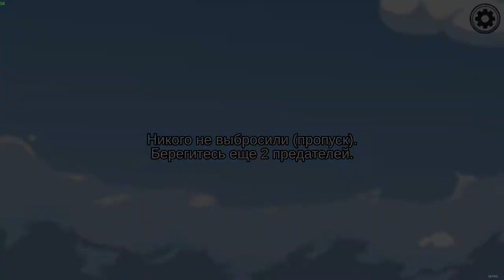The Among Us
The Among Us Мем
The Among Us Meme
мем
прикол
юмор
чё